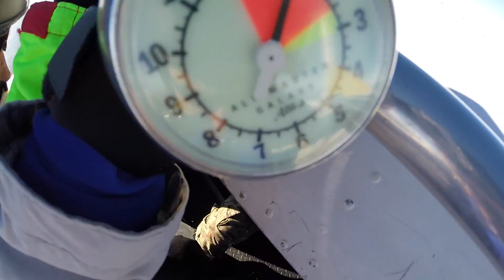thots today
This video is about thots today